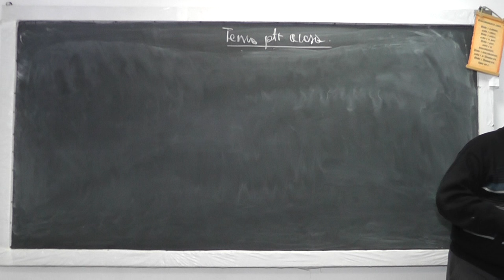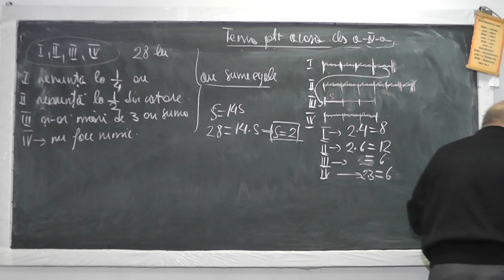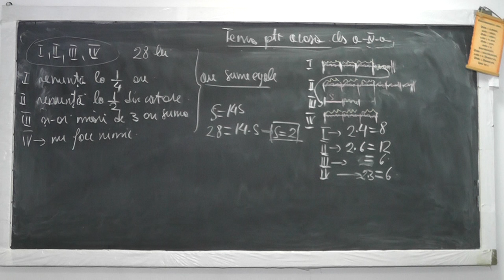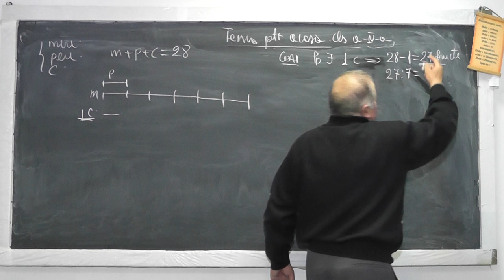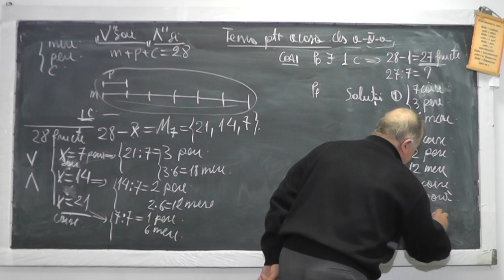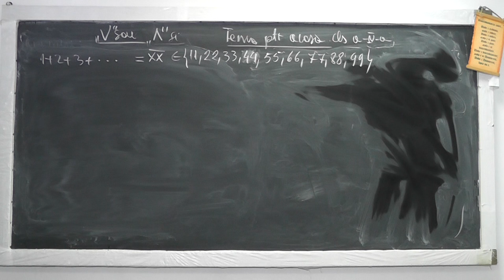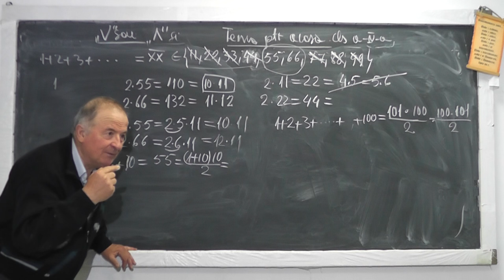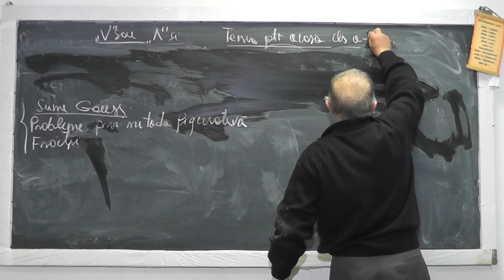Lectia 947 - Probleme rezolvate prin Metoda figurativa si Operatii cu fractii - Sume Gauss - Clasa 4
Aceste lectii sunt sustinute de voi si daca va sunt utile, as aprecia un Like, Share, Comment - In aceasta lectie de matematica pe care o puteti vedea in direct si pe ne ocupam de tema pentru acasa la clasa a IV-a. Din cuprins: Probleme rezolvate prin metoda figurativa (cu segmente) sau prin Operatii cu fractii si Sume Gauss.